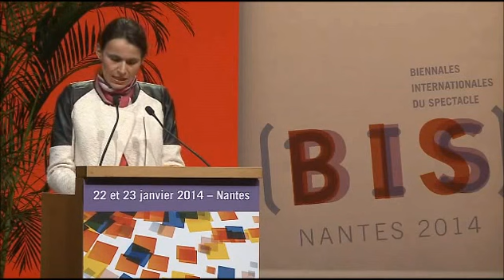Aurélie Filippetti aux BIS - 23 janvier 2014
Le 23 janvier 2014 aux Biennales Internationales du Spectacle (BIS).